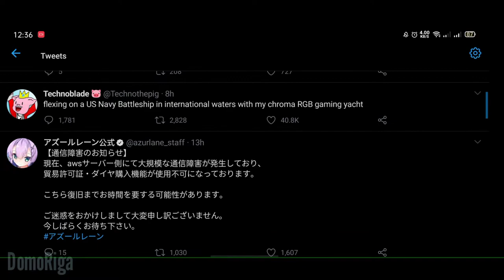When You Find Out It's Russian Event Next || Azur Lane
for mother Tashkent we will get Soyuz and frame bois